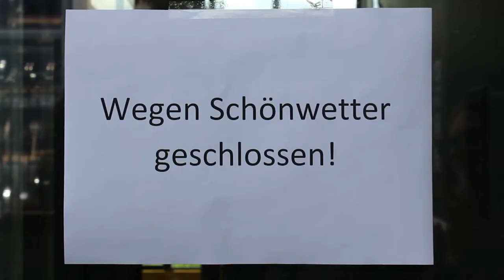Ein Tag in Graz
Was tun in Graz?
Projekt der StudentInnen des JG16 (Informationsmanagement) im Fach Digitale Medien 2